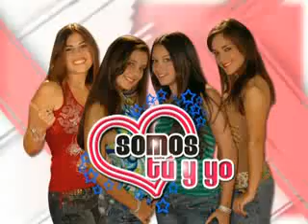Somos tu y yo - Capitulo 04 - Parte 07 - 1ra temporada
somos tu y yo